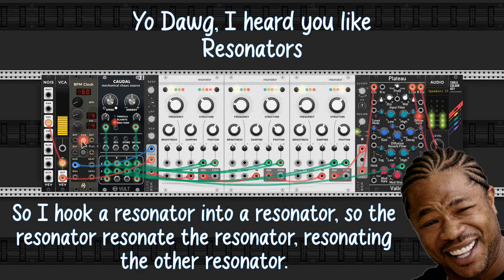Resonators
Been awhile since I've played around with VCV, was bored and decided to just do this on a whim.